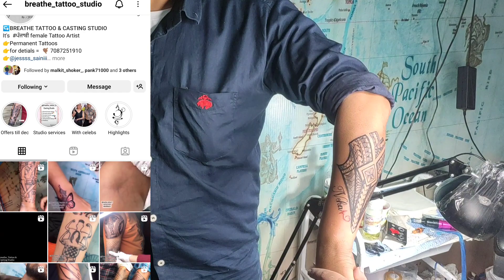Breathe tattoo studio // Awesome work // vlog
If you want to get tattooed then call on this number:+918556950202